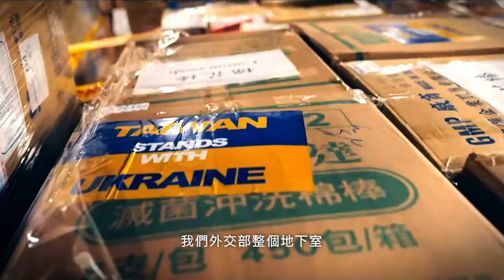外交部113年龍年新春賀歲短片（2分鐘版本）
感謝授權名單：
總統府
立法院
國際合作發展基金會
鏡新聞